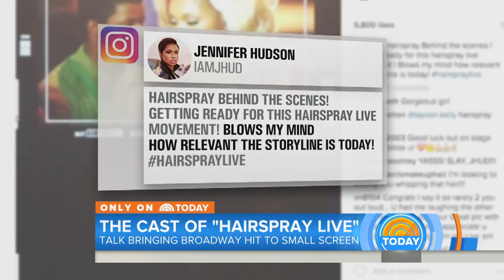Jennifer Hudson, Ariana Grande On Why ‘Hairspray Live!’ Remains Relevant | TODAY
NBC’s Joe Fryer sits down with the vibrant stars of the upcoming live television production “Hairspray Live!” including Ariana Grande and Jennifer Hudson. Hudson reflects on the show’s journey from cult-classic movie to Tony-winning Broadway show to live TV, saying the story remains highly relevant to race relations today.